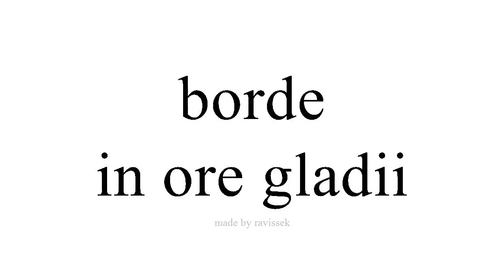Disce Spanish in ore gladii